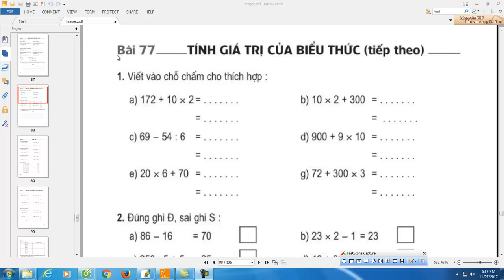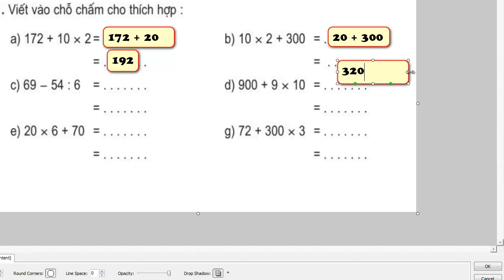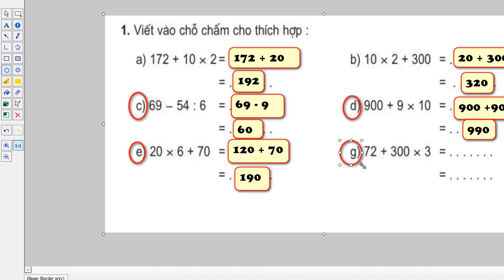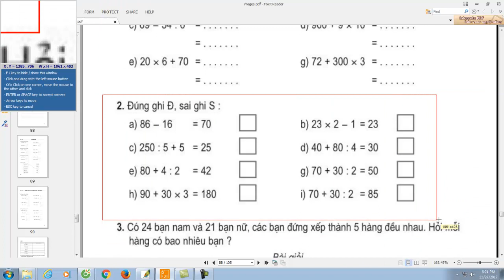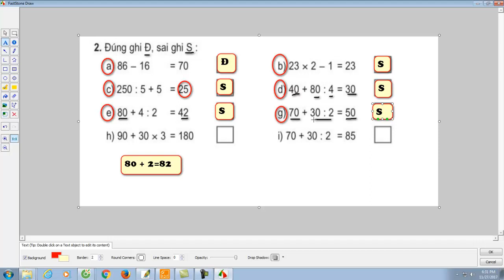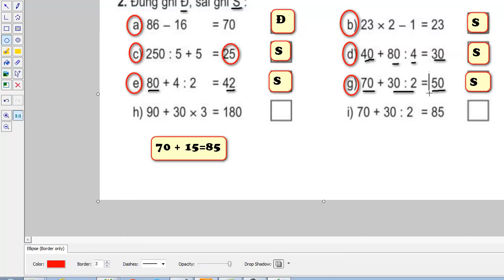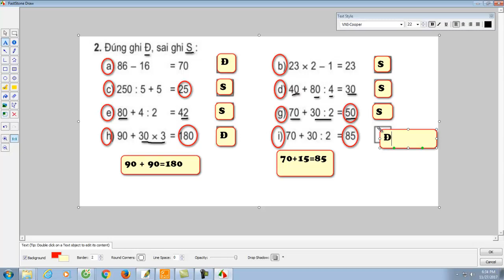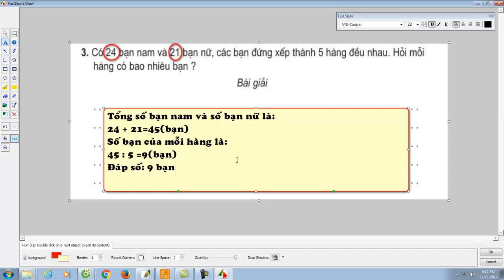vở bài tập toán lớp 3 bài 77 trang 87 tính giá trị của biểu thức( tiếp theo)|Lê Thành Đô